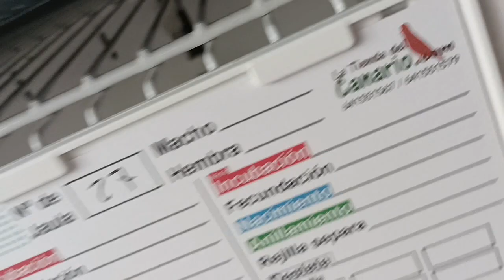CRIA 2022; PICHONES DE LOS ROJOS, SALIERON ALAS BLANCAS?